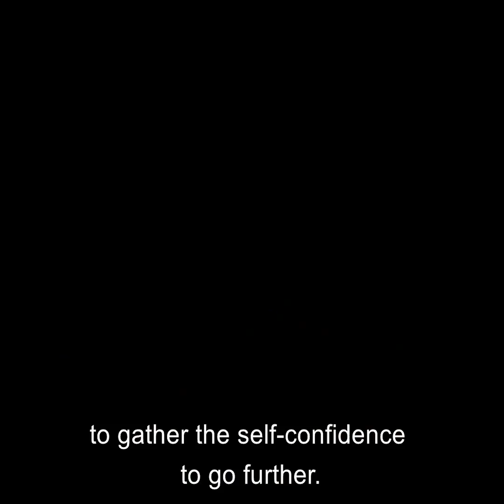Advanced Energy Solutions | Aalto University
Interested in a career in energy for our society? Want to be involved in the development of rapidly changing energy systems of the future? The Aalto University's Master’s Programme in Advanced Energy Solutions may be the perfect match for you! More about the programme and its study options:

Master's Programme in Advanced Energy Solutions - Industrial Energy Processes and Sustainability

Master's Programme in Advanced Energy Solutions - Sustainable Energy Conversion Processes

Master's Programme in Advanced Energy Solutions - Sustainable Energy in Buildings and Built Environment

Master's Programme in Advanced Energy Solutions - Sustainable Energy Systems and Markets